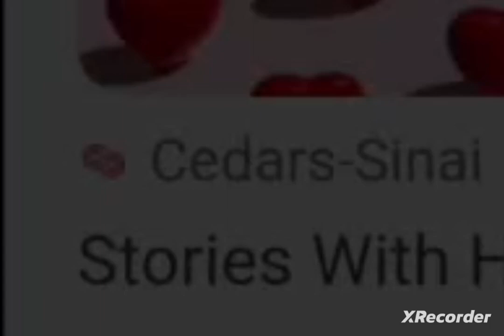Lil Crazy - Plenty Bank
I Still Love U Album
Plenty Bank Song
Lil Crazy Artist